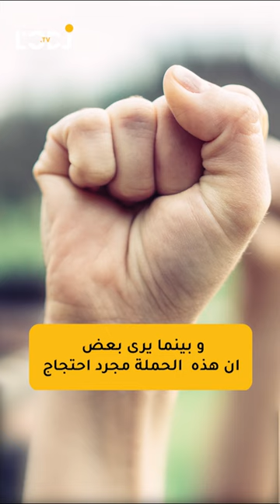حملة افتراضية ضد لقجع تتحول الى سجال بين رافض و مؤيد